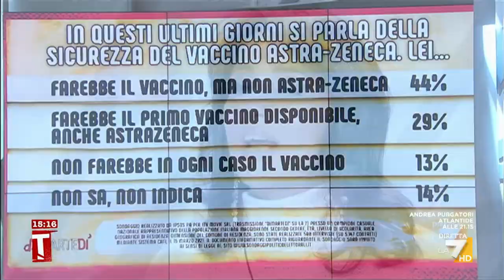Vaccino, Aldo Morrone: "Serviva una campagna di comunicazione per sensibilizzare le persone"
Il prof. Aldo Morrone sulla campagna vaccinale: "E' mancata una comunicazione capillare per sensibilizzare le persone nei confronti dei vaccini"